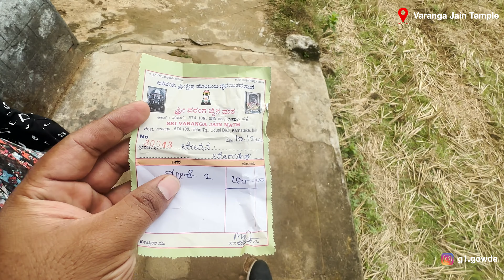Floating Temple in Karnataka ,Varanga Temple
Varanga Temple is built by Varanga Raya in 12th centuary ,
Beautiful place, temple is surrounded by lakes and greenery. We have to use boats to reach the temple, and they take more than 20 people at a time.
Nestled about 26 kilometers away from Karkala taluk of Udupi district.

for stunning photos and video follow instagram id - @g1.gowda.